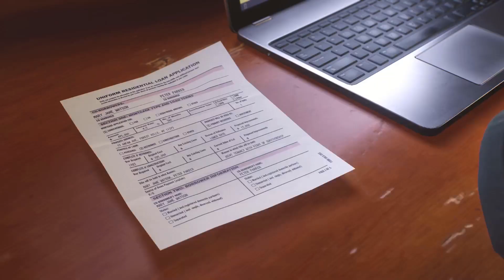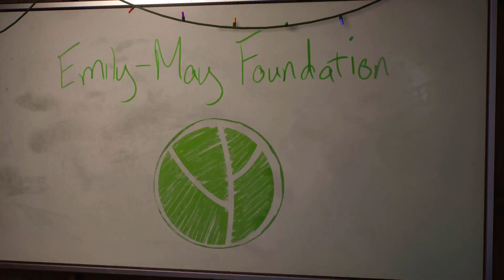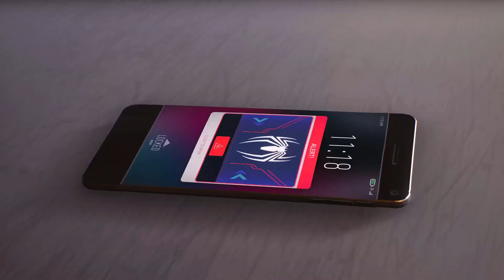El Gran Final Spidey vs Venom | Marvel's Spider-Man 2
Historia Final

stevenarzube